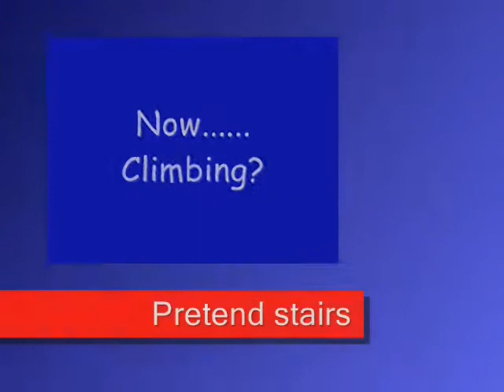Hao Ran on the Move/Top of the World